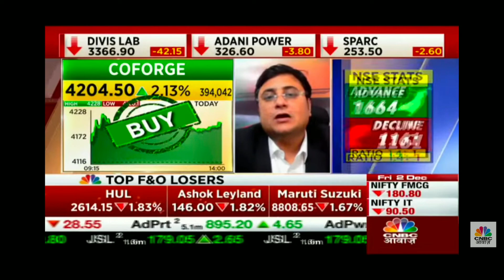coforge share latest news today | coforge target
cnbc awaaz bhasin ke haseen bhasin ke haseen share today latest bhasin ke haseen share for long term bhasin ke haseen share today on zee business live Stock Market ka Commando, Online kamai, Share Market Analysis, Market Support, Stock Market Adviser,